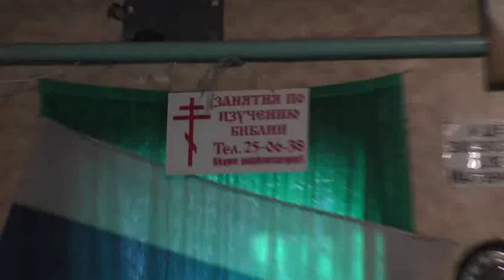Занятие по святой Библии. Мрк.12 гл Книги богатых 26 01. 2020.